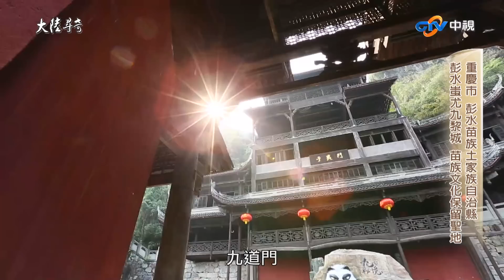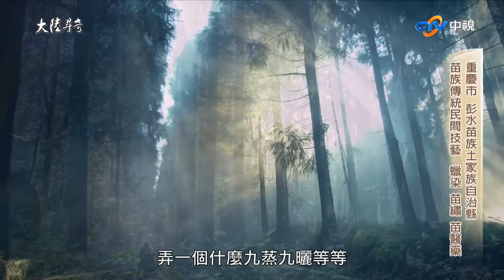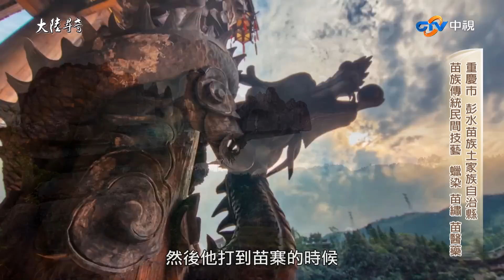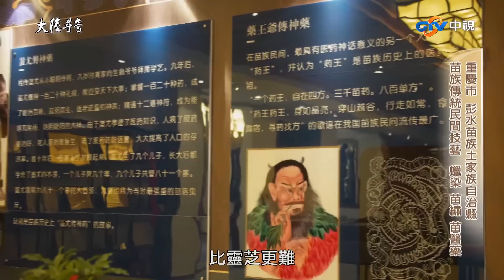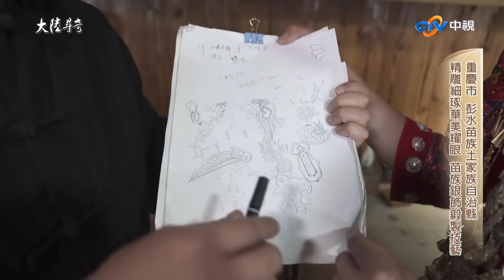《完整版》穿越蚩尤九黎城入苗族聖地 傳統苗繡技藝蘊含民族歷史【@ctvchinatvEP1971】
《完整版》穿越蚩尤九黎城入苗族聖地 傳統苗繡技藝蘊含民族歷史

00:18-13:50 彭水蚩尤九黎城 苗族文化保留聖地
14:15-18:12 苗家兒女祭祖祈福 蚩尤祭祀大典
19:10-32:41 苗族傳統民間技藝 蠟染 苗繡 苗醫藥
33:09-37:42 苗族的風俗習慣 慶典婚禮體驗
37:53-46:23 精雕細琢華美耀眼 苗族銀飾鍛製技藝

外景主持人: 陳薇 張晏塵